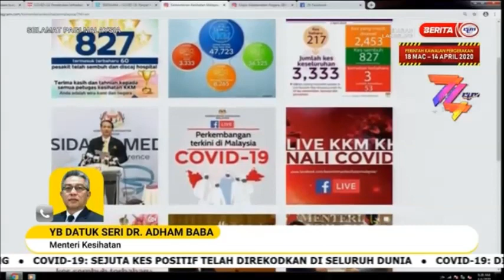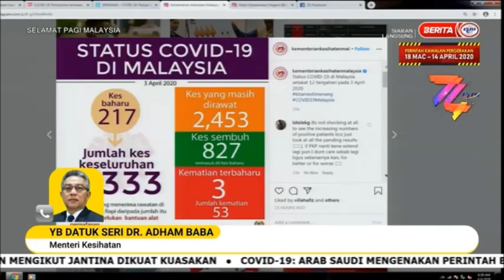4 APRIL 2020 SPM-PERKEMBANGAN COVID-19